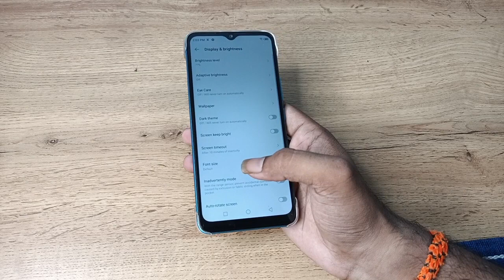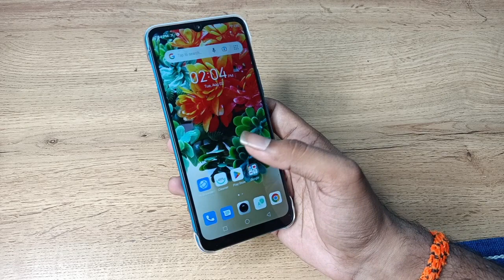how to set custom wallpaper in infinix hot 12, custom wallpaper set kaise karen